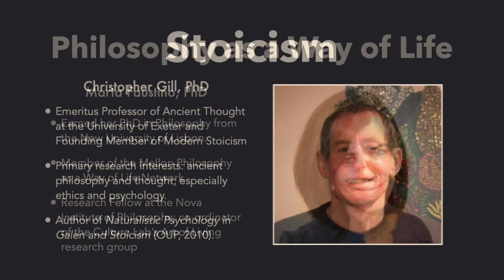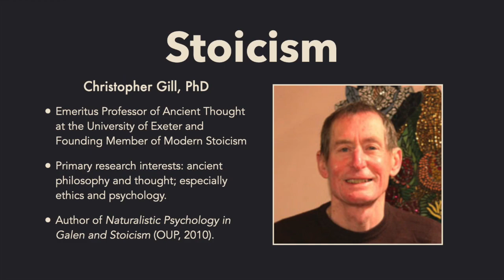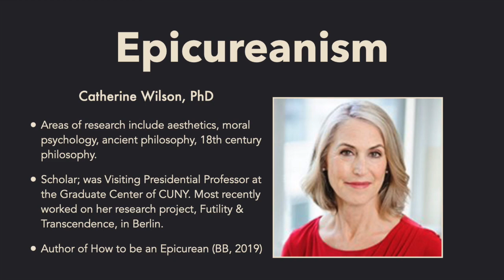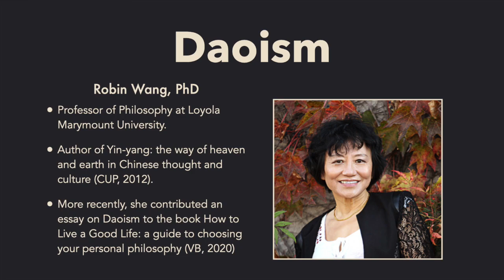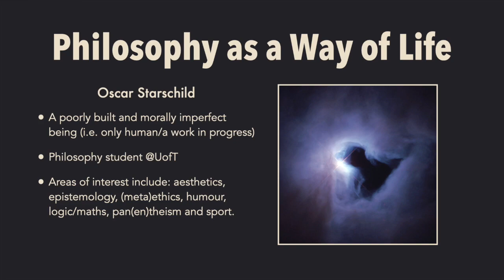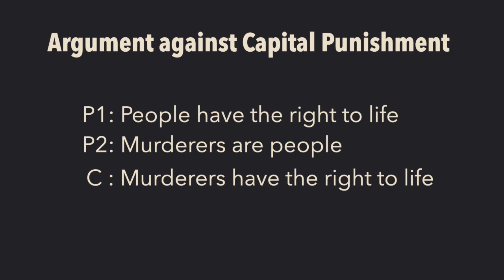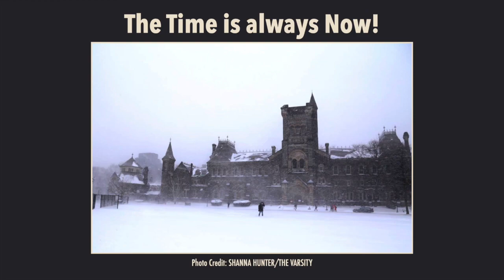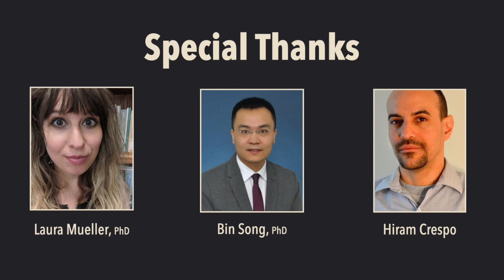NoûsHour Presents: Philosophy as a Way of Life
In this episode we speak with Dr. Marta Faustino and Professors Christopher Gill, Catherine Wilson and Robin Wang. as we explore the view of philosophy as a way of life.

Chapters

0:00 - Channel Overview
1:09 - Episode Introduction
1:48 - Interview with Dr. Marta Faustino
14:47 - Interview with Prof. Christopher Gill
28:48 - Interview with Prof. Catherine Wilson
40:31 - Interview with Prof. Robin Wang
53:44 - Oscar's take on philosophy as a way of life